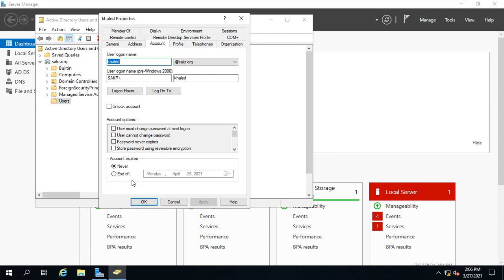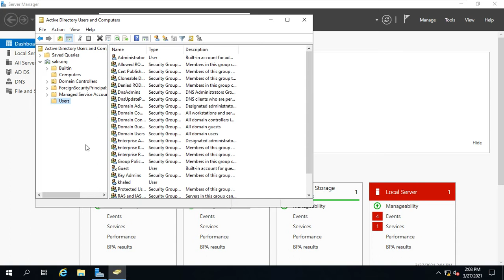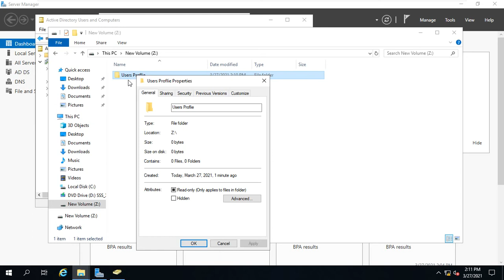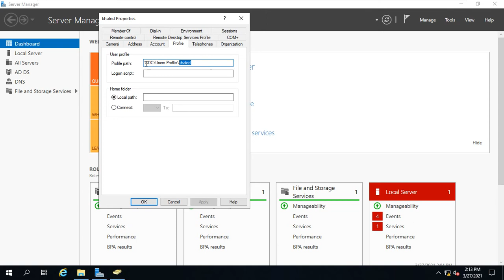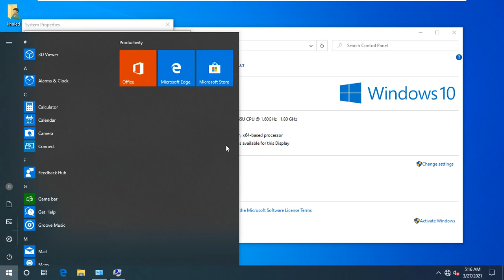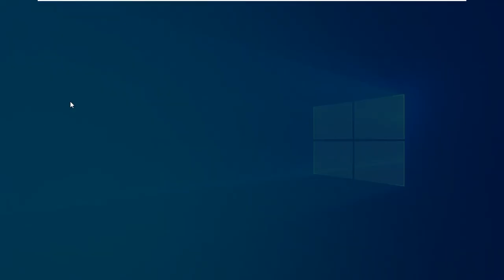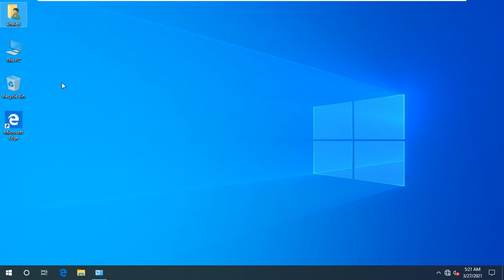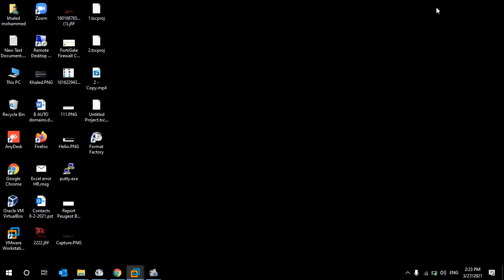4 | Windows Server 2019 شرح | Roaming Profile | Khaled Sakr خالد صقر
جروب تليجرام Telegram

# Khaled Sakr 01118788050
You Can Connect  us On WhatsAPP

شرح كورس MCSA باللغه العربيه الكورس كامل نظري وعملي 2019
شرح كورس MCSA من شركة مايكروسوفت كامل باللغه العربيه
شرح شهادة MCSA كاملة عربى ( عملى و نظرى )
شرح كورس MCSA كامل باللغه العربيه الكورس كامل نظري وعملي
شرح كورس  Microsoft Certified Solutions Associate (MCSA) Certification  - عربى - مكتمل
كورس شبكات  مايكروسوفت
دورة سيسكو MCSA كاملة بالعربي
 Microsoft
CCNA Certification - Cisco Learning Network
Routing and Switching
Cisco MCSA exam
ccna course arabic
1 welcome to MCSA
MCSA  خالد صقر
MCSA Khaled Sakr
MCSA شرح
MCSA شرح عربى
Microsoft Certified Solutions Associate (MCSA) Certification
GPO
 GPO شرح
 GPO اساسيات
 GPO ماهى الـ
GPO ماهى وظيفة
GPO  ماذا تعنى ال
GPO ماهى الاستفادة من
GPO ابسط و اسهل شرح
GPO شرح ببساطة بدون تعقيد
 GPO ماهى فكرة عمل